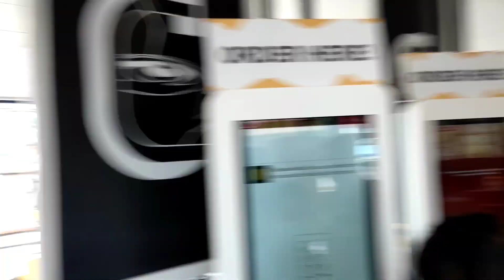HOUSE HUNTING WITH BRANDON PHILLIPS AND AARON & CINDY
We went to house hunt for a new apartment with Brandon Phillips and Aaron Lagat ☺️.

Dont forget to check out their channels